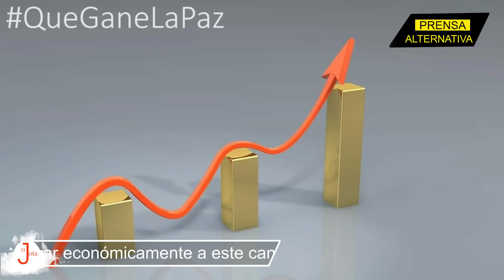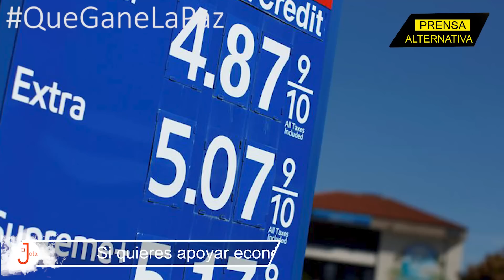Demócratas multarán a grandes petroleras por alza de combustibles!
El Partido Demócrata anunció este jueves un proyecto de ley para castigar a las grandes compañías petroleras, a las que acusa de aumentar "artificialmente" los precios de los combustibles, en un momento en el que la inflación récord amenaza las perspectivas del partido en las elecciones de medio mandato de noviembre. Para los líderes de la tolda, no son las sanciones ni el conflicto en Europa del este las causas de la escalada de los carburantes.

Jefe de Prensa: Enzo Anchante